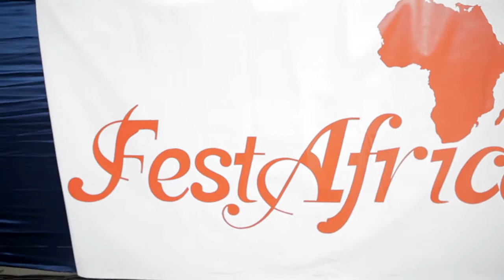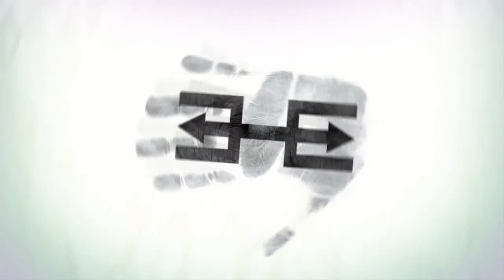FestAfrica 2012 Promo - FestAfricaUSA.com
FestAfrica - Annual African Festival in Silver Spring, Maryland, USA. Twitter: @FestAfrica Instagram: @FestAfricaUSA Facebook

2012 Promo video edited by Paulette Simone (How.I.See.It Productions).
2012 Entertainment Line-up included Toby Foyeh and Orchestra Africa, Navasha Daya, Rafiya, Lenny Kulou, Lshangi Legacy, Diblo Dibala, Bumie and many others.

2013 Press Release:

FestAfrica - 11th Annual 2 Day Celebration of African Culture & Heritage!

1pm - 8pm
Sat. Aug. 10th & Sun. Aug. 11th - 2013
Veterans' Plaza - Silver Spring Civic Center
8523 Fenton Street, Silver Spring, MD 20910

Be part of the Festivities as a Guest, Sponsor, Vendor or Volunteer!!!

TAG US
Twitter: @FestAfrica Instagram: FestAfricaUSA

2013 FestAfrica Features & Highlights include - Entertainment, FestAfrica Honors Awards, Fashion Shows, African Cuisine, Vendors, Arts, Crafts, Health Fair, Tourism, Fun Facts, Ipad & Flight Giveaways, Dance Competitions, Dance & Drumming workshops and Music Jamborees.

FestAfrica Pre-Party hosted by DJ Chick & Friends
Aug. 3rd 10pm Nectar Lounge
7926 Georgia Avenue - Silver Spring, MD

FestAfrica After-Party hosted by DrumPulse & S&S Entertainment
Aug. 10th 10pm Society Lounge
8229 Georgia avenue - Silver Spring, MD
Advance Tickets: $15.00 (Ends on Friday August 9th) more at the door.

Community Service Award - African Immigrant & Refugee Foundation (AIRF)

FestAfrica Entertainment and Feature Schedule

Saturday: Emmerson (Sierra Lone), Naomi Achu (Cameroon), Jannett Scott (Jamaica), Farafina Kan Junior Company, Asa! Kingdom Vibes, Diverse Swag, Un Afrik Showdem, Zuri Sana'a, DJ Chic, DJ Kweks, DJ Akua, Tag Soundz.

Sunday: Lorraine Klaasen (South Africa), Latunde (Nigeria), Wayna (Ethiopia),
Minnie Smith (Liberia), The Thermostat Band (African Gospel), Lshangi Legacy,
Sol Del Power All-Star DJs

Come with your lawn chair or stand, dance enjoy great performances